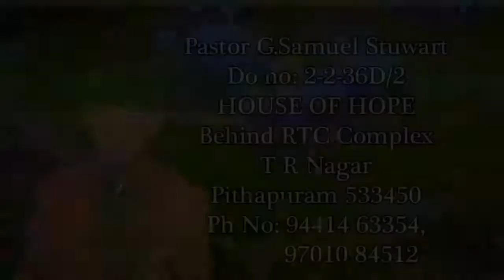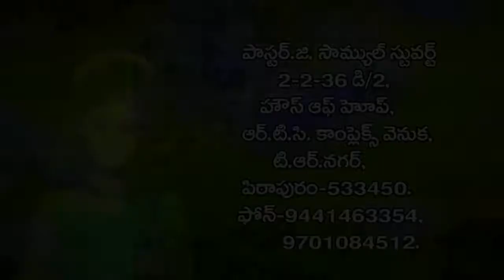FIVE ESSENTIAL QUALITIES OF A CHURCH / BELIEVER PART-2